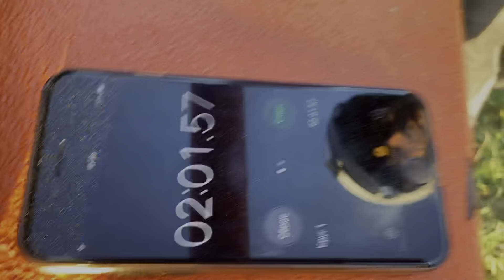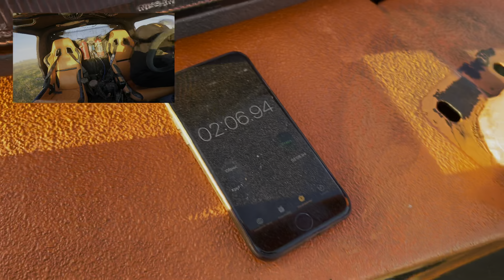Offroad O zi obișnuită de antrenament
Sponsorul ce ne susține în toate Campionatele de OffRoad  și Overlanding cu accesorii pentru offroad și echipament de recuperare